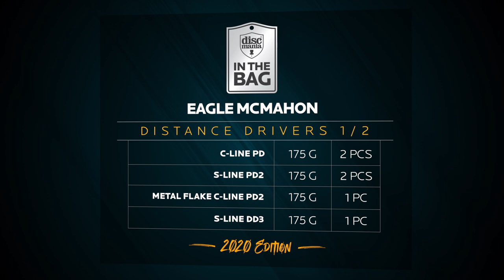Eagle McMahon In The Bag 2020 - Discmania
New Eagle McMahon in the bag video! Discmania's superstar and World´s second highest-rated player reveals what he is throwing in the Early 2020 season.

Reinvent Your Game!